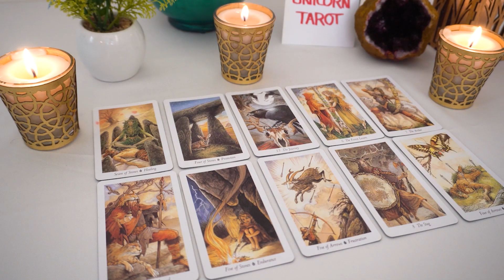SCORPIO♠️DESTINED FATED MEETING COMING UP FOR YOU🎱✨KARMIC JUSTICE ⚖️🎯SPECIFIC🎯